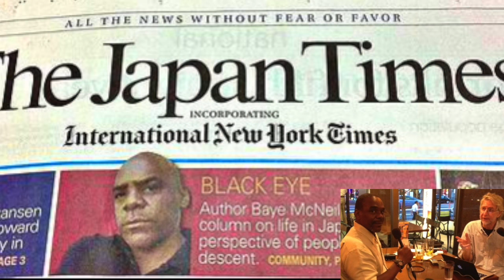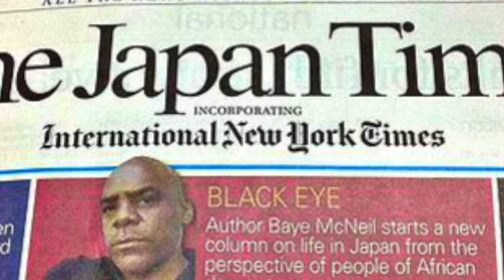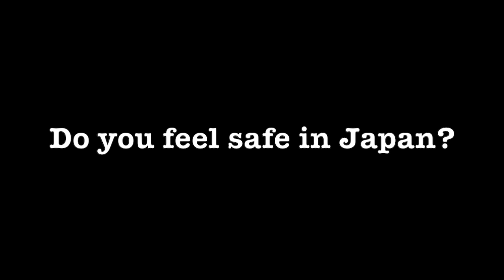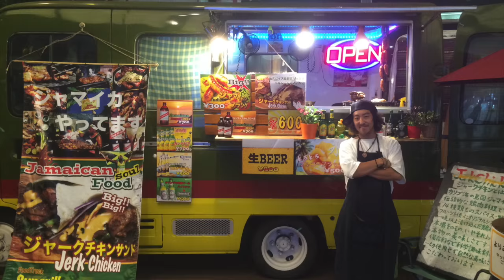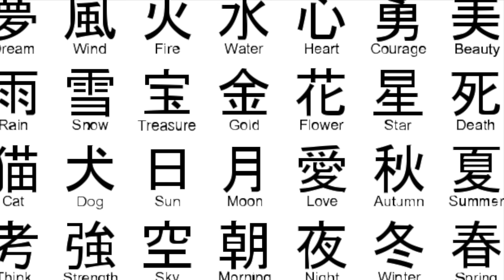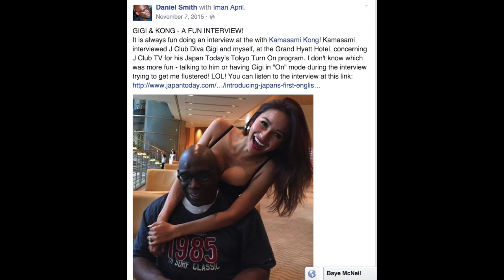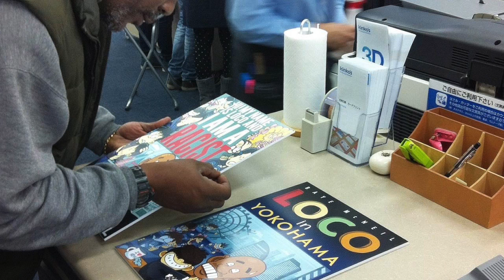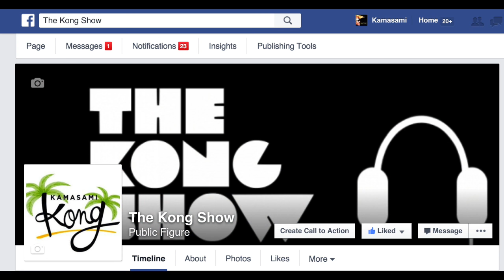Interview with Author, Columnist, Lecturer Baye McNiel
CAUTION: This interview contains comments about life in Japan and politics in the USA. And, as you watch and listen, it will probably make you feel hungry. If you dare to watch, you'll see what I mean.